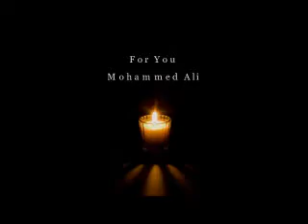FOR YOU MOHAMMED ALI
You Do not have to please anyone, quite the contrary, others are who have to prove they exist.
Hugs...
Neuza Viana